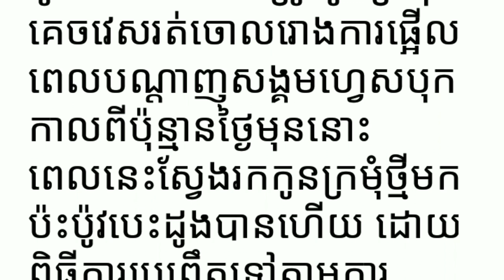អបអរសាទរកូនកំលោះ ដែលបានកូនក្រមុំជុំនួសហើយ Yan Sun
អបអរសាទរកូនកំលោះបើកូនក្រមុំរត់ចោលរោងការទៅនេះបានកូនក្រមុំថ្មីមកជំនួសនិងត្រៀមថ្ងៃរៀបអាពាហ៍ពិពាហ៍